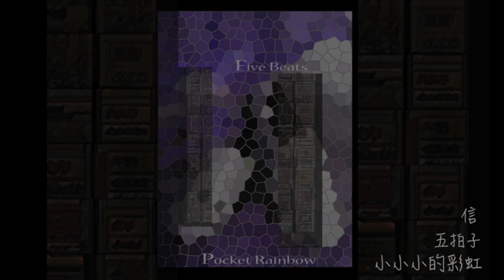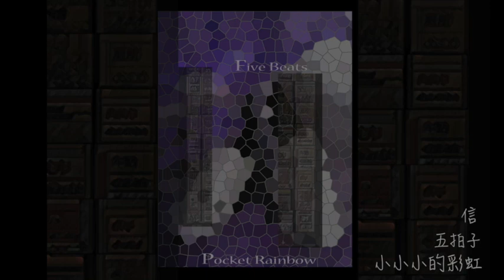小小小的彩虹 五拍子 - 信 (Pocket Rainbow five Beats)